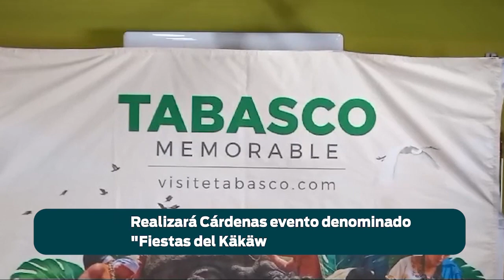🔴AHORA| 📹 Realizará Cárdenas evento denominado "Fiestas del Käkäw".